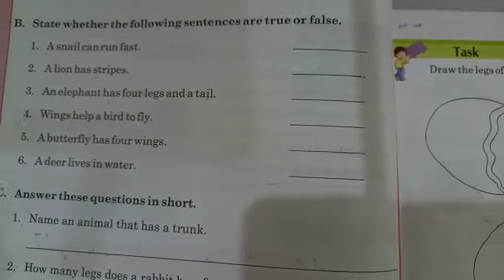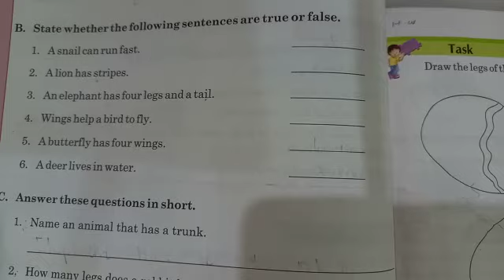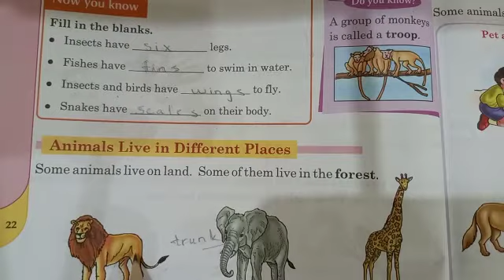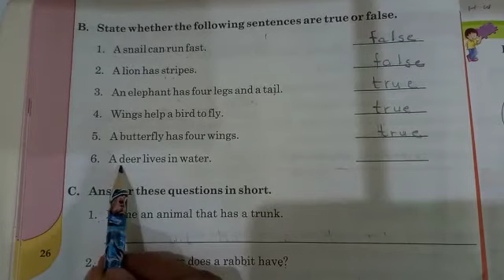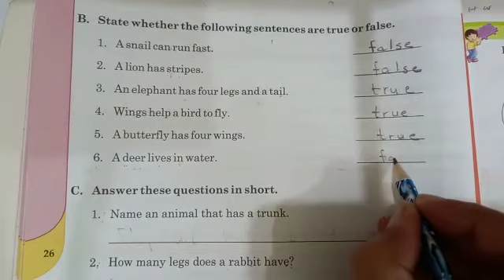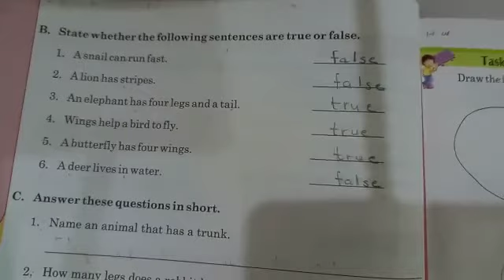Lecture of Science 21-4_21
c.w complete part b on  book  of page # 26
H. w  complete Task on book of page # 27 .